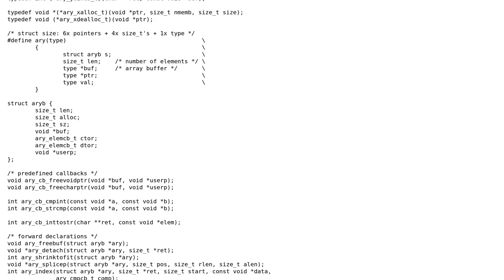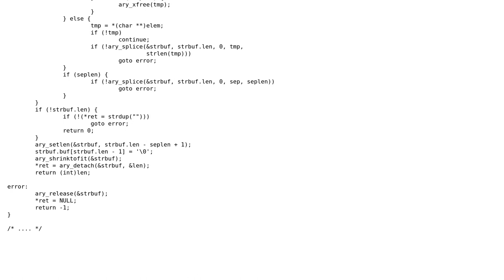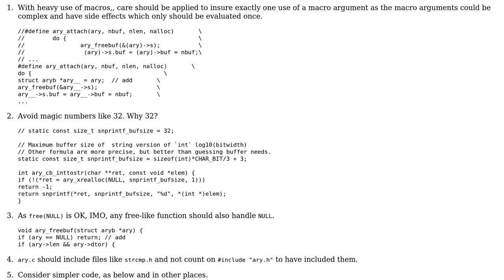Code Review: A small generic array in C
With thanks & praise to God, and with thanks to the many people who have made this project possible! | Content (except music & images) licensed under CC BY-SA | Music | Images & others | With thanks to user netcat user chux - Reinstate Monica and the Stack Exchange Network Trademarks are property of their respective owners. You are responsible for your own actions.